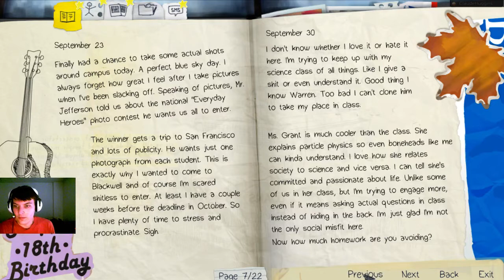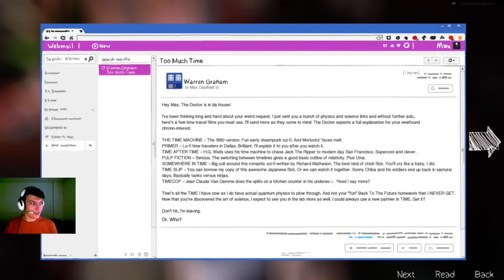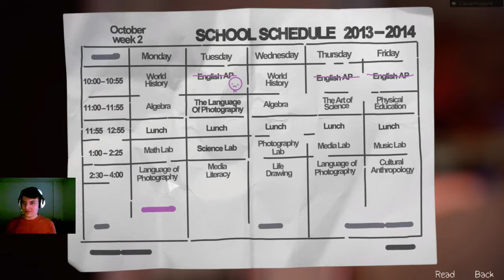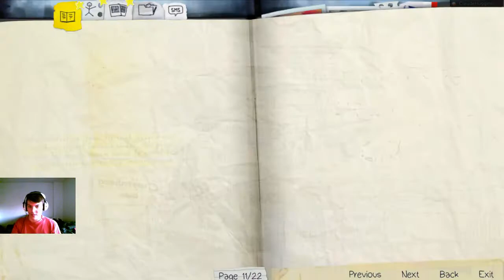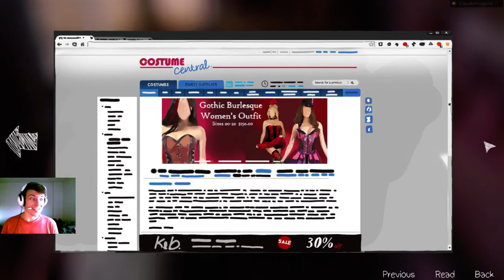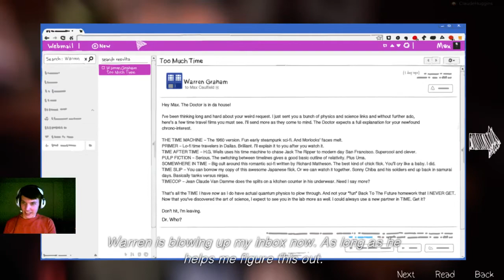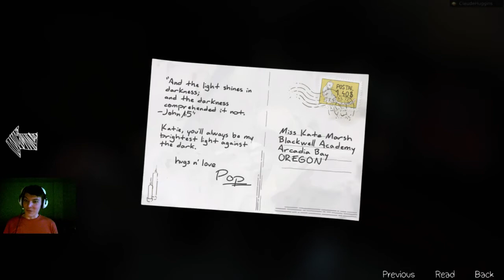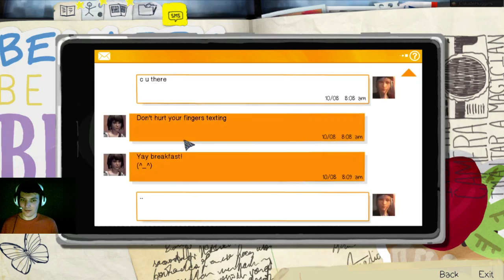Life is Strange - Episode 2 - Part 1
Hey dudes, episode 2 came out and I didn't realize.
And Episode 3 comes out in a week!
What a great time to be able to rewind time.